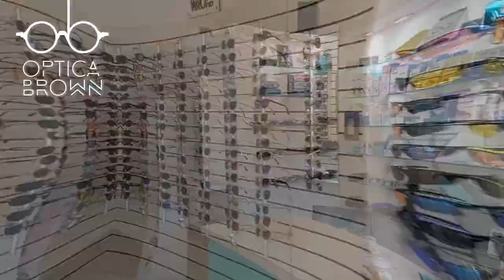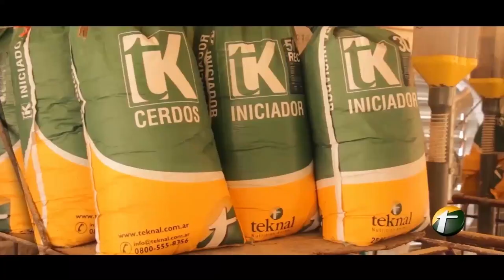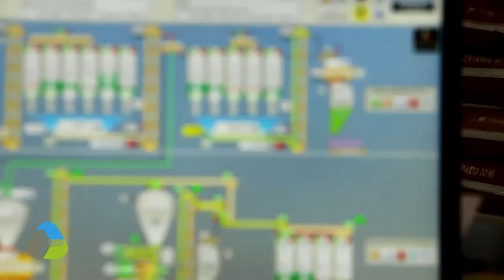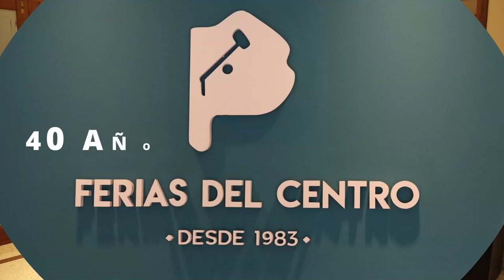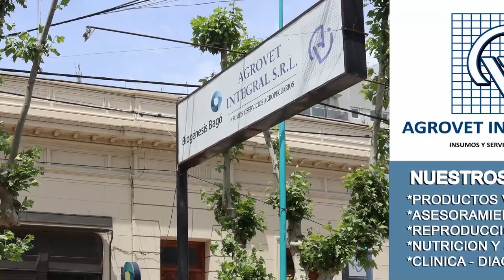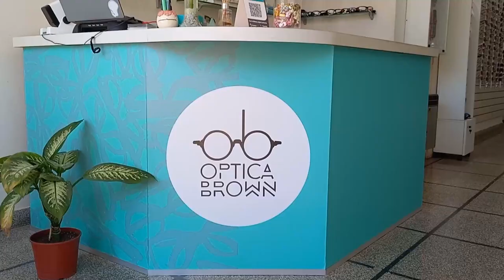Agro MP TV programa Nº806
Temporada de remates ganaderos, iniciamos en Bolívar con Casa Maineri en su remate mensual que además se vendieron toros PC de distintas cabañas, seguimos con la nota del referente de Casa Maineri Horacio Lanzinetti que nos brinda detalles de la jornada, pasamos a otro de los remates de cabañas, El Rincón de Biscardi realizó su remate anual conjuntamente con cabaña Güe Glen Sur de Zanguitu, vemos la entrega de presentes y el remate con sus valores, finalizada la subasta dialogamos con el cabañero Santiago Biscardi que se mostró muy conforme con los resultados, otra de las notas fue con el cabañero Raul Zanguitu como invitado que presentó los clásicos toros colorados, por otro lado la palabra del martillero de Ferias del Centro César Diez que hace un balance de la jornada, y por último dialogamos con el médico veterinario Cristian Durante de la empresa Teknal sobre la nutrición del rodeo de Cabaña El Rincón de Biscardi.